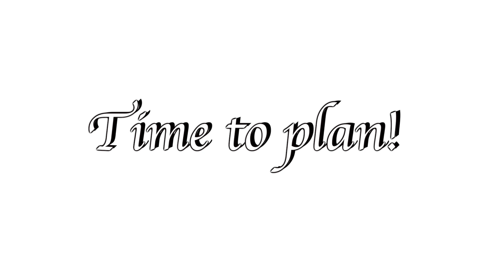Provenzano Engagement (2015)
Provenzano Engagement, Congratulations to Brittney & Vincent!